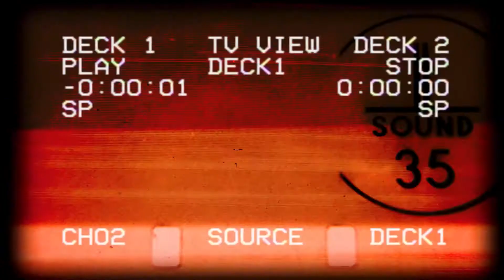Wake Up [Live Performance]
They say you are the company you keep, I'm surrounded by Legends.